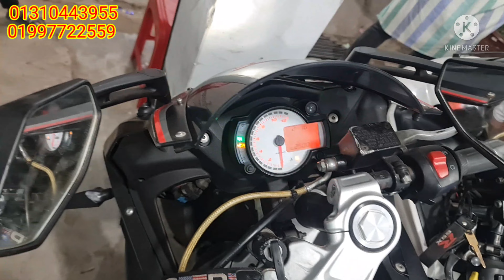ঈদের শেষ বিদায়ে শেষ অফার চলছে ফারুক মটরসে || আরমান ফাইভ মাত্র ৩ লক্ষ ৩০ হাজার টাকায় // 05-05-22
ঈদের শেষ বিদায়ে শেষ অফার চলছে ফারুক মটরসে || আরমান ফাইভ মাত্র ৩ লক্ষ ৩০ হাজার টাকায়

১৫ হাজার ২০ হাজার ৩০ হাজার ৫০ হাজার ১ লাখ ২ লাখ সকল বাজেটের বাইক পাবেন এইখানে
( FARUK MOTORS )
Mirpur-14 vashantek bazar

faruk motors
Bike zone
bike bd
bike bazar
bike video
olpo takay bike
biker salauddin
salauddin biker
used bike
second hand bike
faruk motors
biker salauddin
shorts
bangladeshi biker
moto vlog
chocolate biker
toto man
biker salauddin
faruk motors
bike zone
kisti offar
biker salauddin
bd bike review
bangladeshi biker
suzuki gsxr
r15v3
r15v4
biker salauddin
faruk motors mirour
bike bd
bike zone
bike bd
sonar bangla motors
biker salauddin
bike bazar